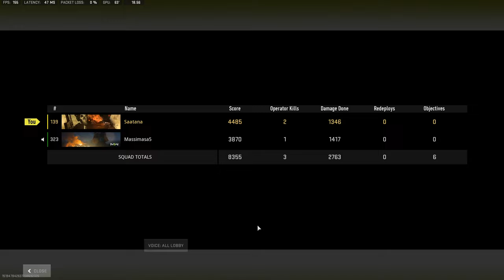Rebirth Duos voitto. 23